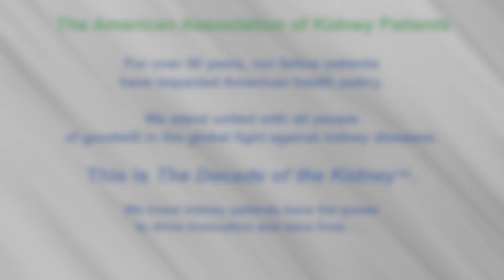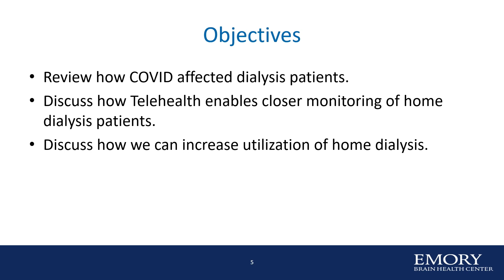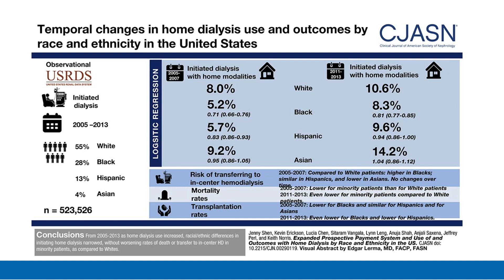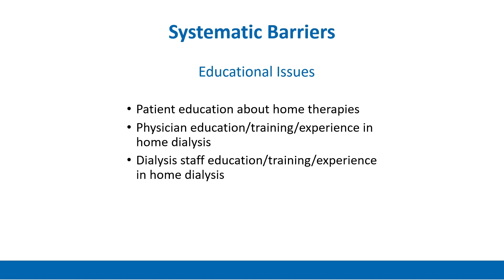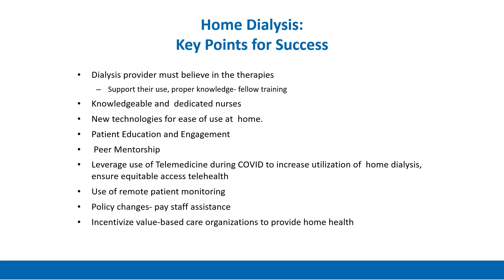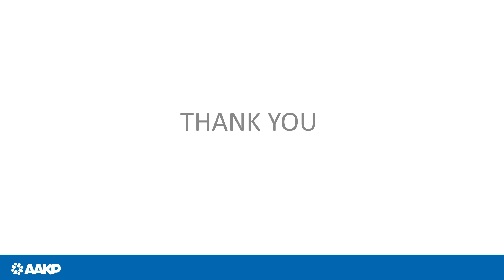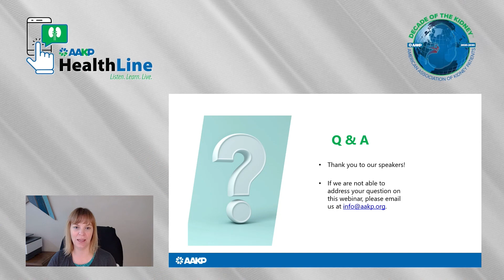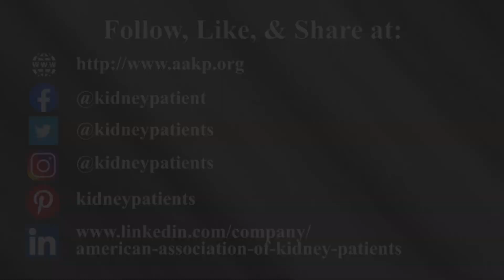Home Dialysis: Key Learnings from COVID-19 and Beyond (AAKP HealthLine Webinar)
AAKP HealthLine Webinar: Home Dialysis: Key Learnings from COVID-19 and Beyond

The COVID-19 pandemic has had a devastating impact on immunosuppressed and immunocompromised kidney patients. They're fighting to protect their lives as some declare the pandemic "over."  Few groups have suffered more dearly than dialysis patients. In-center dialysis patients' mortality rates have been devastating.

AAKP knows patient care choice has never mattered more. Kidney patients are reconsidering in-center dialysis care. They're demanding greater transparency about in-center safety and mortality rates during COVID-19. Waves of patients are working with their doctors to change therapies to home hemodialysis (HHD) and peritoneal dialysis (PD). They want to feel safer and more independent in their own homes.

This webinar discusses home dialysis therapies, advancements in home dialysis technology, and how COVID has ignited conversations between patients and their healthcare teams about the benefits of home dialysis options.

Learn More - it is Your Life, Your Voice, and Your Choice.

Speakers:
- Janice P. Lea, MD, MSC, FASN; Chief Medical Director, Emory Dialysis; Member, AAKP Board of Directors
- Paul T. Conway; AAKP Chair of Policy & Global Affairs; Current transplant recipient; Formerly on peritoneal dialysis
- Mihi Wickramasinghe; AAKP Ambassador; Currently on Peritoneal Dialysis; Former transplant recipient
- Melissa Bensouda, AAKP Ambassador; Currently on Home Hemodialysis; Former transplant recipient

Moderator: Erin Kahle, MPA, CNP; AAKP Director of Patient Insights, Data Analytics, & Advocacy